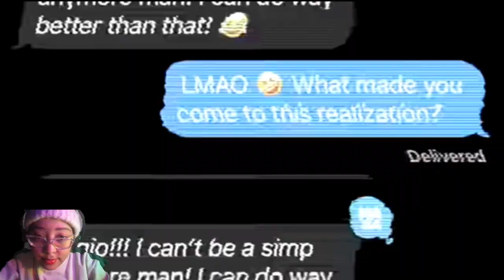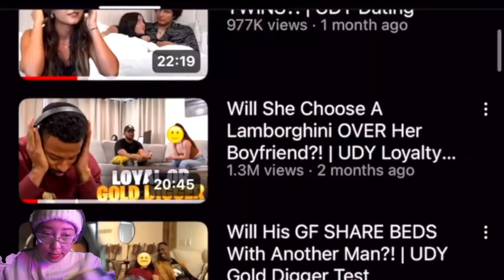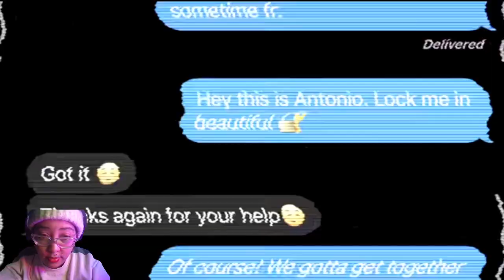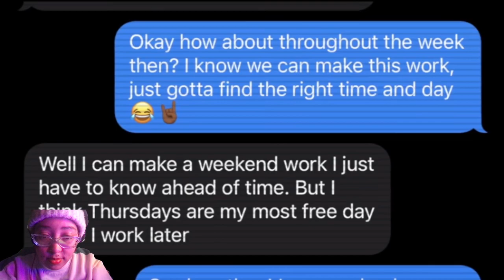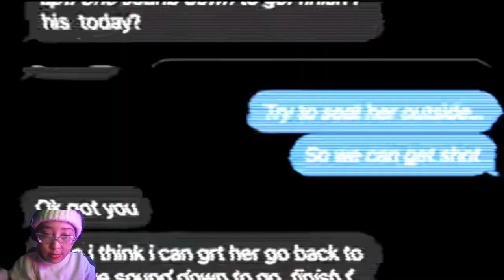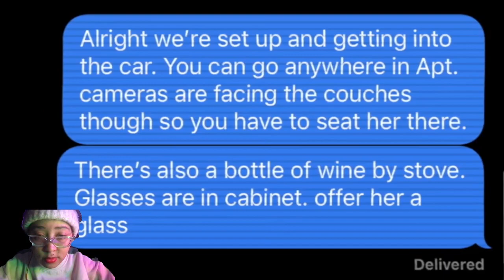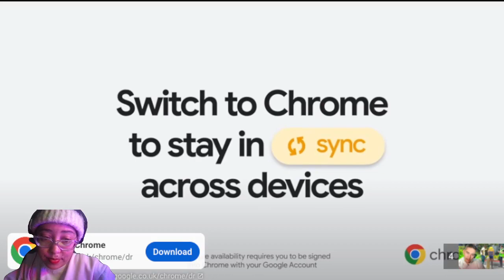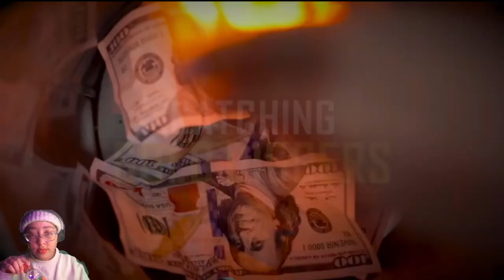Loyalty test fail😳😳😒(Reaction Video)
shoutout to UDY for this amazing entertaining content. Check out his channel for more videos at UDY